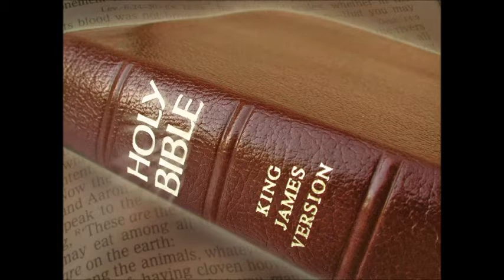Genesis 39- Joseph- A Great Example- Colin Tyler